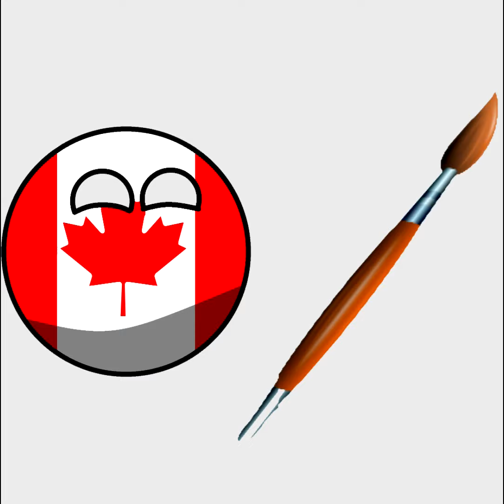I have a Discord ? *not clickbait*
Made with  Sony vegas pro